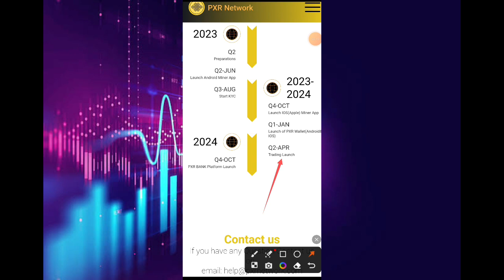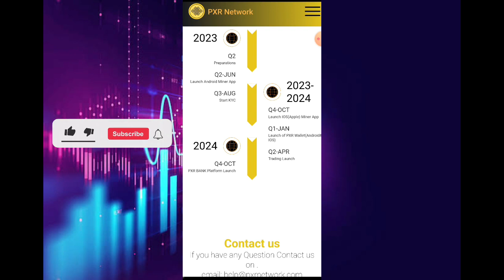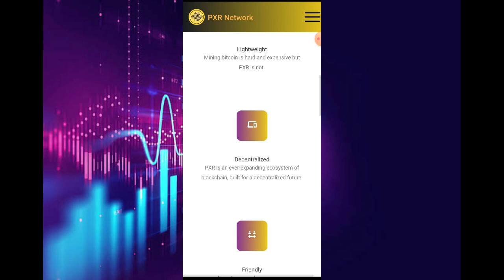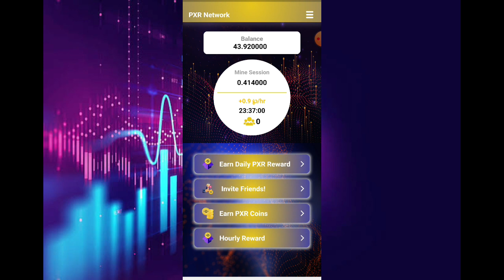PXR NETWORK AIRDROP | THE FUTURE CRYPTO CURRENCY! CLAIM YOUR PXR TOKEN NOW EVERY 24 HOURS!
The invitation code is [0972c]